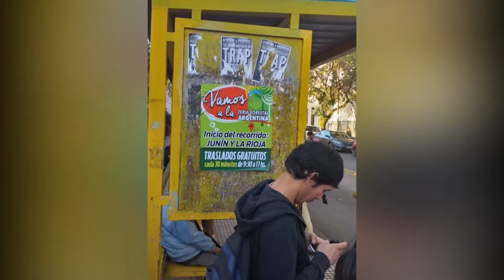Hoy comienza la 14° Edición de la Feria Forestal Argentina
Hoy, desde las 10 de la mañana, abre al público la 14° edición de la Feria Forestal Argentina, que exhibirá en el Parque del Conocimiento de Posadas la mayor tecnología disponible a nivel internacional para las distintas etapas de transformación de la madera, y una oportunidad para ir en familia y conocer más de una de las principales actividades económicas de nuestra provincia y la región.